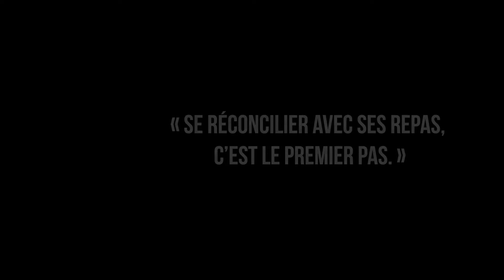PERDRE DU POIDS : 10 ALIMENTS dans votre assiette (Conseils d'un Diététicien/Nutritionniste)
OBJECTIF ?

Atteindre votre réconciliation alimentaire en travaillant en synergie 🤝⁣

LES PRODUITS QUE J'UTILISE :

Livres sur la diététique 📚 :

Manuel pratique de la nutrition
Traiter l’obésité et le surpoids

Le thé que je consomme 🍵 :

Machine à thé
Pack de thés

Nutritionnellement vôtre,

⁣El-Diet (Engels Louis)
Diététicien – Nutritionniste